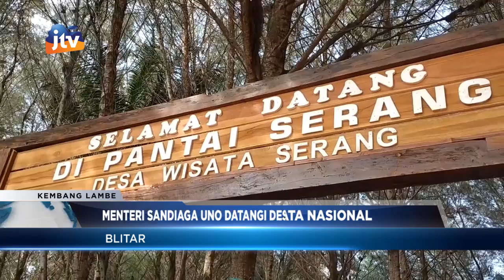BLITAR - Masuk Nominasi Desa Wisata Nasional Menteri Sandiaga Uno Datangi Desa Serang Blitar